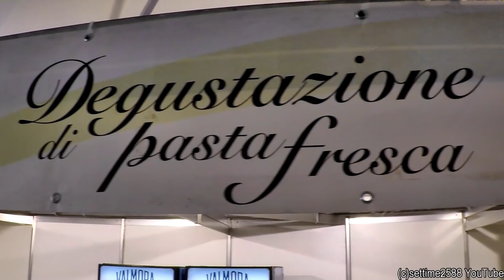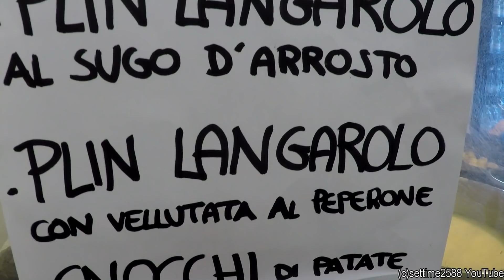Italian 'Gnocchi' Potato Dumplings with Cheese and Small Dumplings. Italy Street Food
Peperò, Pepper Street Food Festival in Carmagnola near Turin, Italy - Fiera del Peperone

Thanks for cooperation to : La Famiglia delle Langhe

Italian 'Gnocchi' with Castelmagno Cheese and 'Plin' Small Dumplings. Italy Street Food